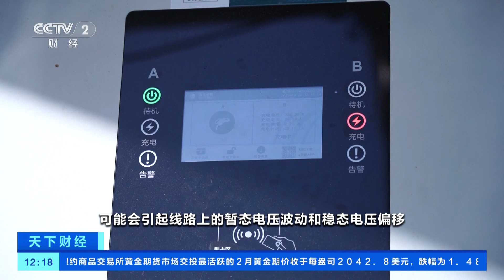[天下财经]超充热度持续攀升 产业链迎机遇| 财经风云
超充热度持续攀升，产业链迎机遇。